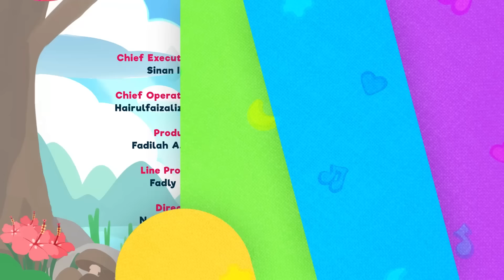I'm Fasting | No Instruments | Omar & Hana English